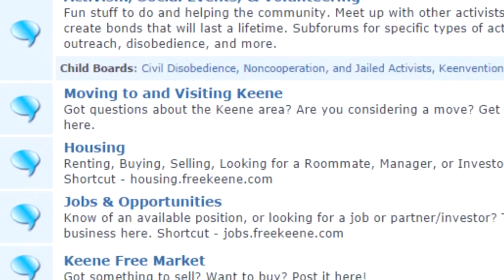Liberty Lobby - Week 9 - Authorizing Liquid Chromatograph Tests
Rep. Dick Marple weighs in on a hearing no one expected him to show up for, SB 20, a housekeeping measure allowing liquid chromatograph tests in addition to gas.  This is the full hearing.